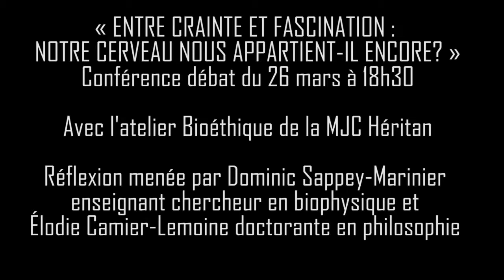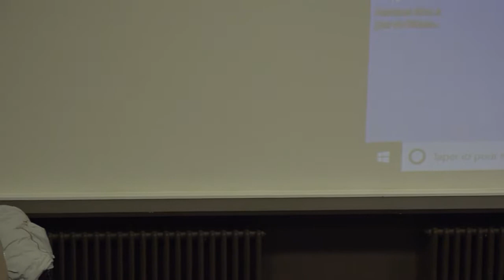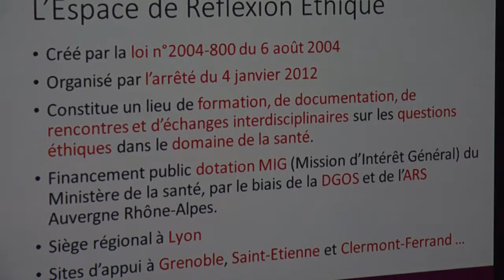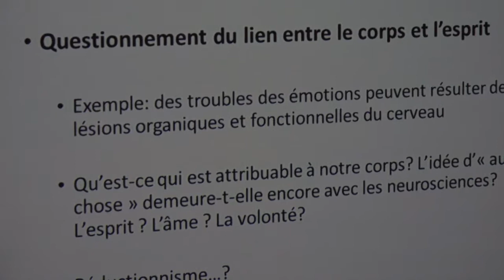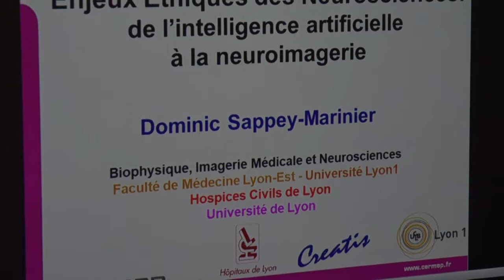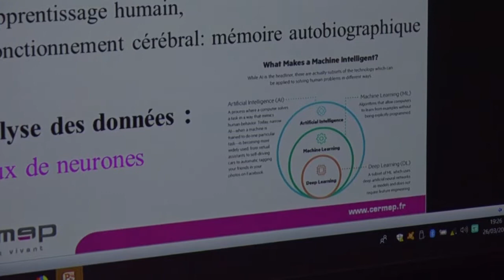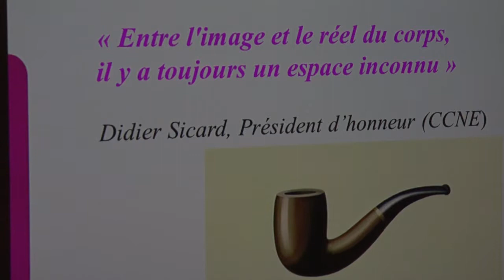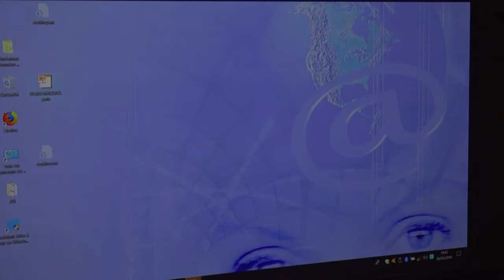Entre crainte & fascination : notre cerveau nous appartient-il encore ? - Dominic SAPPEY-MARINIER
Grâce à l'action de l'atelier Bioéthique de la MJC Héritan, Mâcon a été choisie pour réfléchir notamment à ce que nous promettent les neurosciences et l'intelligence artificielle.

Sous le titre "ENTRE CRAINTE ET FASCINATION : NOTRE CERVEAU NOUS APPARTIENT-IL ENCORE?" le 26 mars à 18h30 la réflexion sera menée par Dominic Sappey-Marinier enseignant chercheur en biophysique et Élodie Camier-Lemoine doctorante en philosophie avec le concours de l'atelier bioéthique de la MJC Héritan.